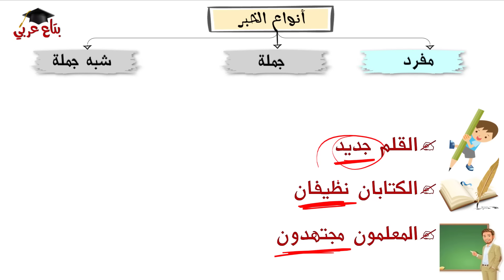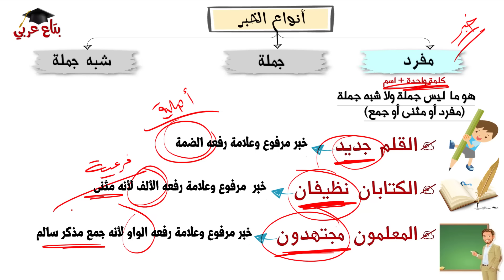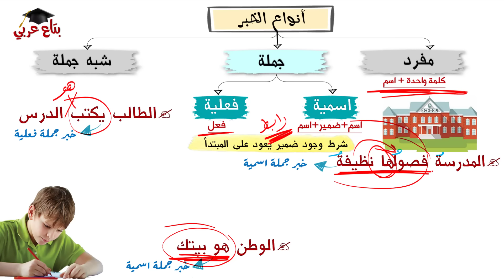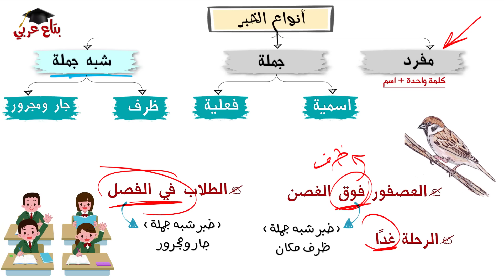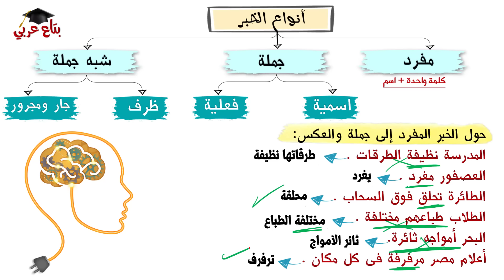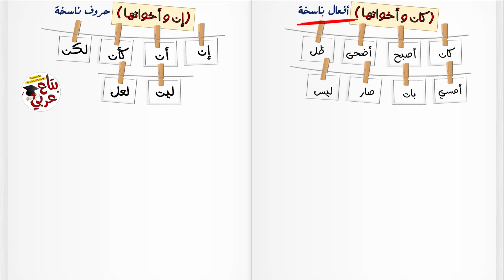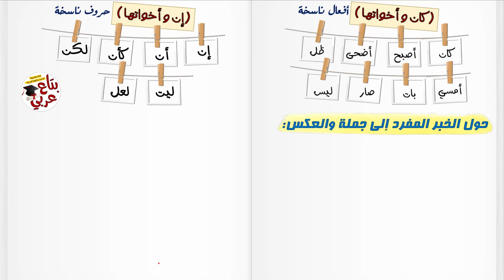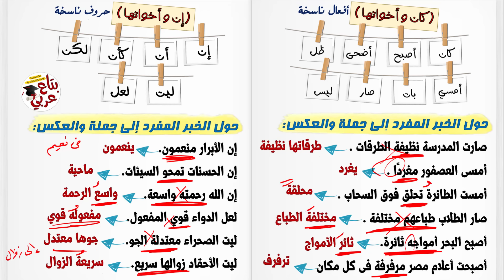مراجعة نحو للصف السادس الابتدائي ترم أول